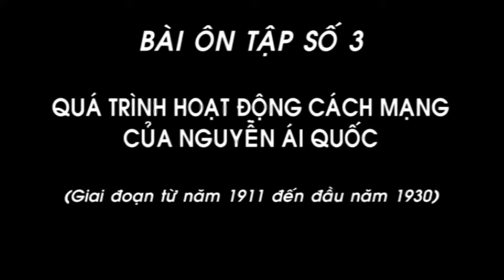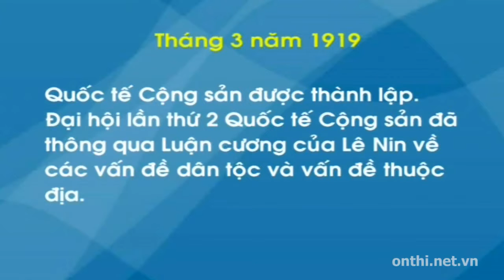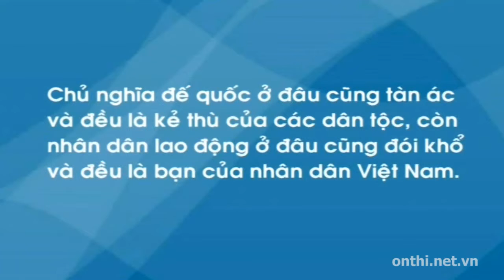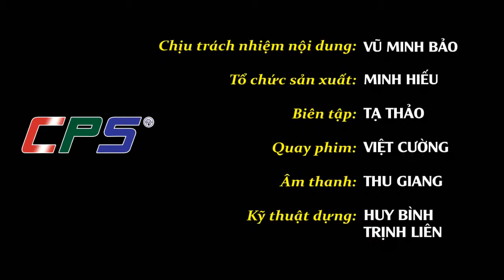Quá trình hoạt động cách mạng của Nguyễn ÁI Quốc